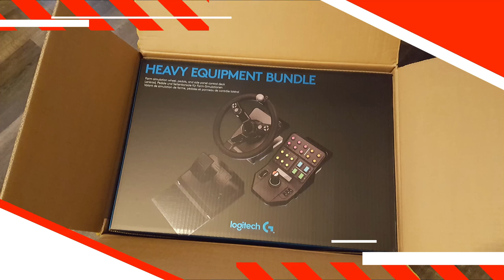Konfiguracja Kierownicy LOGITECH G Saitek Farm Sim Controller Heavy Equipment | FS19/22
Zauważyłem, że wiele osób jest niezadowolonych z działania zestawu Kierownicy LOGITECH G Saitek Farm Sim Controller Heavy Equipment. Przypuszczam że nie każdy ma ochotę klikać w ustawieniach, tylko przejść od razu do gry i dobrze się bawić. Doskonale to rozumiem, sam również chciałem podłączyć usb i zacząć rozgrywkę... niestety bez zagłębiania się w ustawienia, przyjemność z gry jest znikoma. Chodź pokaże Ci jak szybko i bezboleśnie można cieszyć się Farmingiem z zestawem Logitech G.
Zapraszam.

_*Jeśli podoba Ci się moja praca i masz ochotę kupić mi mleko*_ 😍🖖🎉

Dzięki że tu jesteś ❤️ miłego oglądania! ☕🚀

Muza: Ofshane | Back To The Future